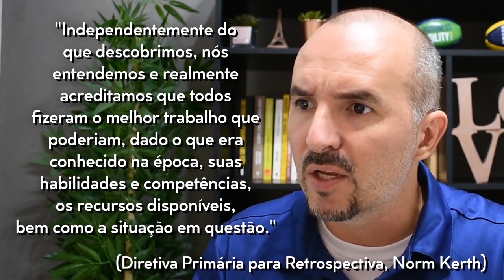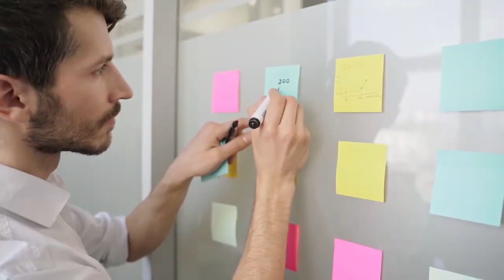Como fazer uma excelente Sprint Retrospective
A retrospectiva é um evento de extrema importância para o time scrum, e é fundamental para a sprint, pois é basicamente nela em que colocamos em ação um dos princípios mais importantes do Scrum, a inspeção e adaptação, sendo assim, frequentemente podem haver situações em que a Retrospectiva pode não dar o resultado desejado.

No vídeo de hoje, Rodrigo Pinto, trainer e co-founder da Agile School, vai falar sobre quais práticas o agilista pode e deve se utilizar para que a Retrospectiva tenha sucesso!

Estamos com cupom, pelo dia do estudante, para a turma de APS.